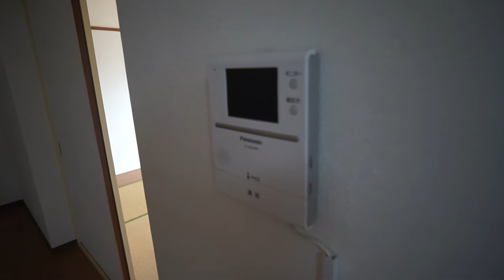南生駒駅徒歩6分のファミリー様向けマンション｜第１サンコウハイツ Bタイプ ★奈良の賃貸MARUWA｜株式会社丸和不動産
▶物件名：第１サンコウハイツ
▶所在地：奈良県生駒市小平尾町
▶間取：3LDK